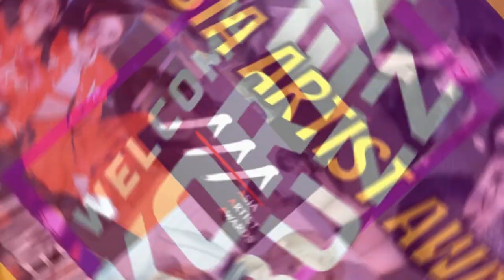2023 Asia Artist Awards 1st and 2nd Lineup of Performers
2023 Asia Artist Awards 1st and 2nd Lineup of Performers

‘2023 Asia Artist Awards’ has officially announced its first and second lineup of performing artists. The star-studded event will be held on December 14 at the Philippine Arena in Bulacan, Philippines.

The 1st lineup includes: NewJeans, LE SSERAFIM, NMIXX, ZEROBASEONE, and BOYNEXTDOOR.
The 2nd lineup are: ITZY, Stay Kids, &TEAM, Kwon Eun Bi, and THE BOYZ.